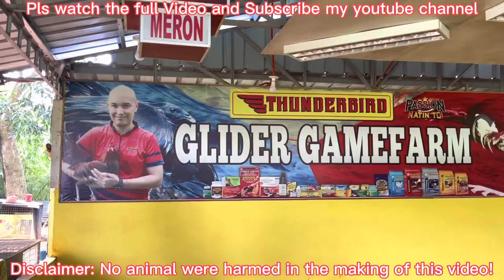Farm Tour sa Glider Gamefarm! Home of Kelso, Mclean, ChocoPyle, Roundhead, Goldenboy, Quality Dito